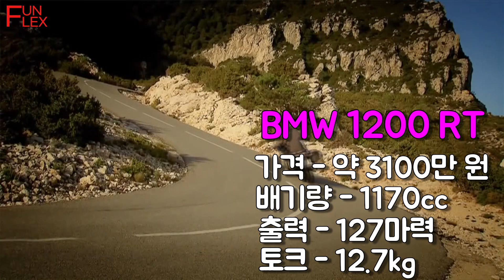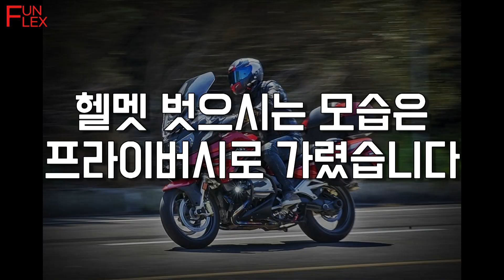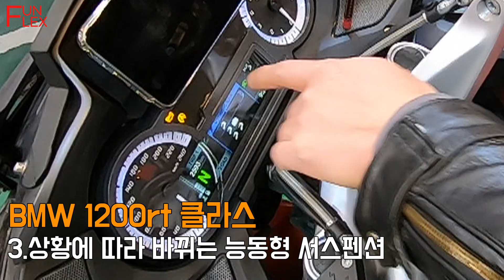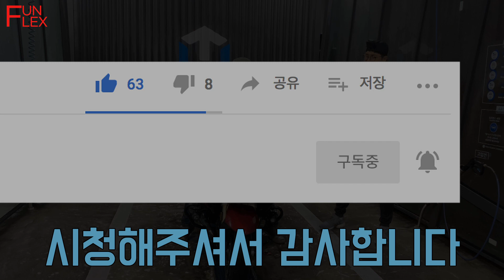바이크를 못사게 하는 누군가가 있다면 이 영상을 추천[BMW 1200RT - BIKE]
봄에는 역시 바이크..

중년의 사랑을  다시 타오르게 만드는 신비한 힘

사고싶어졌습니다

*출연 하시는 오너분들께는 소정의 세차용품을 드립니다! 많이 많이 신청해주세요!
●세차장 장소 협조 - 테라워시 본사 (영등포구 양산로 83)

▼음원 사용 출처▼
Track - Blue.P - Energy